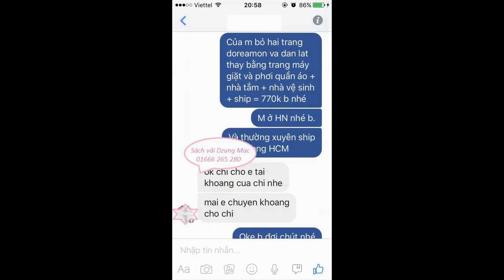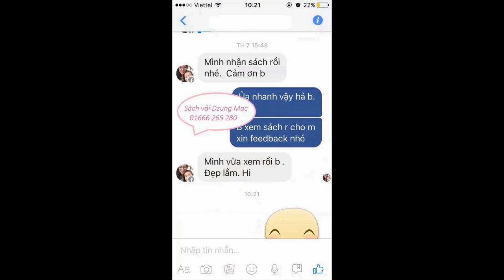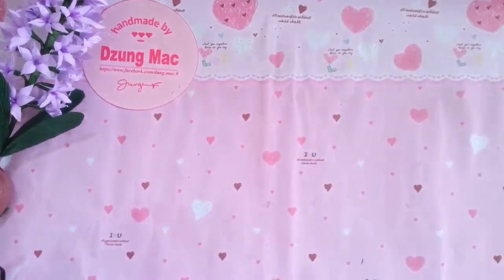paper flowers DIY - cách làm hoa giấy - Rơn, Mai, đồng tiền, tầm xuân, tiên ông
paper flowers DIY - cách làm hoa giấy - Rơn, Mai, đồng tiền, tầm xuân, tiên ông | by Dzung Mac
Cách làm hoa rơn (lay ơn) bằng giấy: 0:17 (Gladiolus paper Flowers )
Cách làm hoa mai vàng bằng giấy: 24:23 (Apricot blossom paper flowers)
Cách làm hoa đồng tiền bằng giấy: 53:27 (Gerbera Paper Flowers)
Hướng dẫn làm hoa tầm xuân (nụ tầm xuân): 1:13:27 (Eglantine paper Flowers)
làm hoa tiên ông: 1:24:27 (Hyacinth paper flowers)
5 loại hoa này chắc chắn nhà bạn sẽ có 1 loại phải không nào. Hãy thử sức để làm cho mình 1 lọ hoa bằng giấy, bạn sẽ thấy tết này thật lạ đó nha.
5 - how to make Carnation paper flower - cách làm hoa cẩm chướng bằng giấy gói bánh danisa
4 - How to make Orchids paper flowers – Cách làm hoa lan hồ điệp từ giấy nhún
2 - Quiet book / Sách vải - đồ chơi thông minh của bé Hoàng Lâm 3 tuổi | by Dzung Mac
3 - Đồ chơi thông minh cho bé 1 tuổi 2 tuổi - sách vải - quiet book | by Dzung Mac